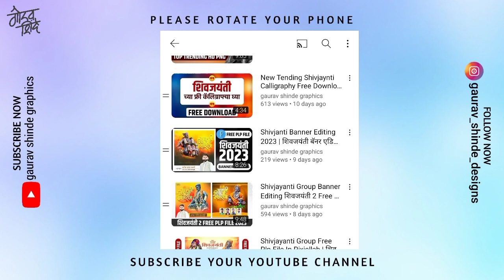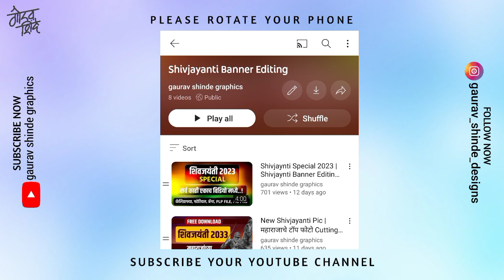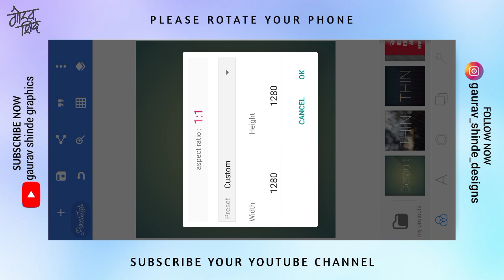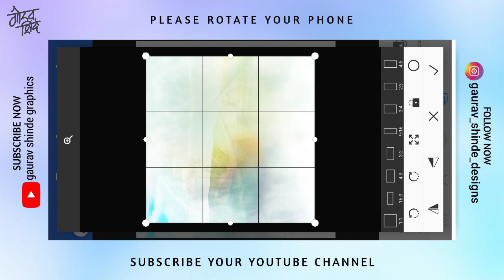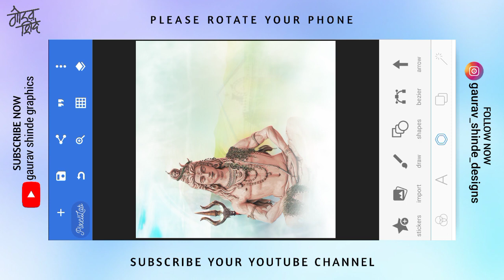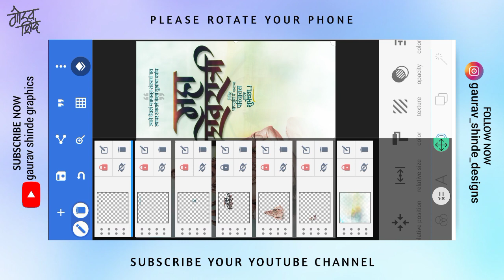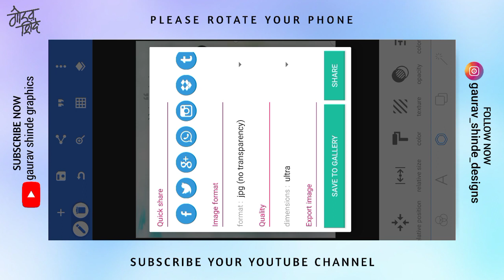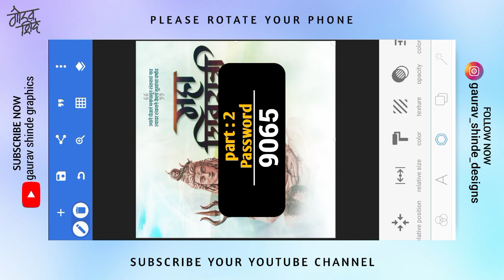Mahashivratri Banner Editing 2023 | महाशिवरात्रील बॅनर एडिटिंग | Free Plp File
Mahashivratri Banner Free Plp File
Mahashivratri Free Plp File
Mahashivratri Banner Editing 2023
Mahashivratri Banner Editing In Mobile
Mahashivratri Banner Editing In Photoshoop